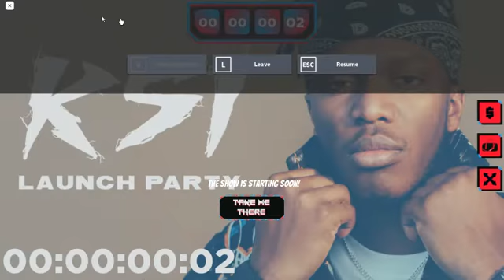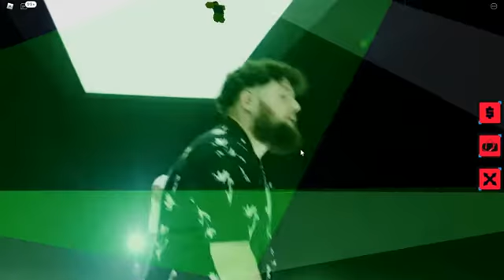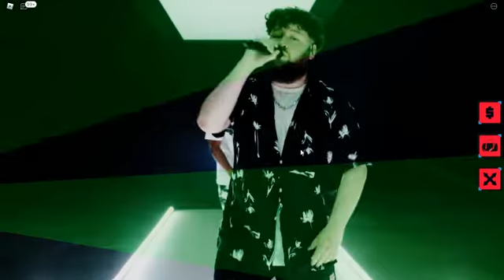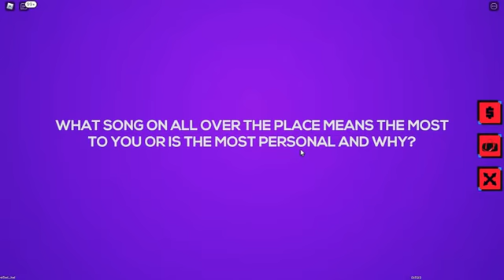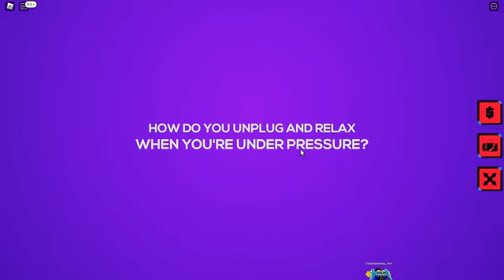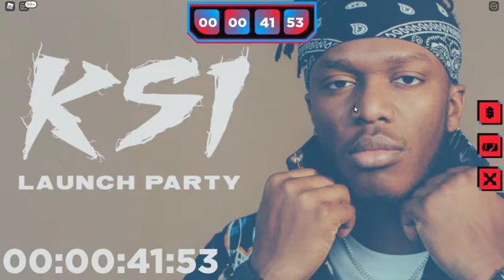FULL CONCERT OF THE KSI LAUNCH PARTY [ROBLOX]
In this video I'll be showing you guys the full concert of ksi